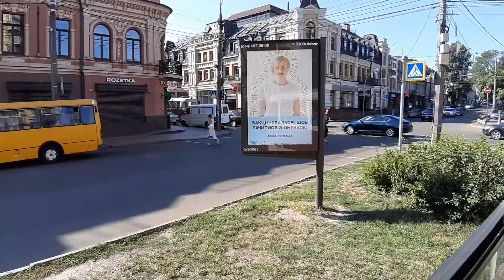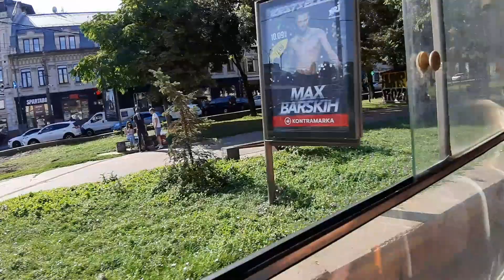Трамвай №18.Контрактова площа-вул.Старовокзальна.Tatra T3SU #5851/Tram №18 Kontraktova-Starovokzalna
Вітаю!
Трохи незапланована поїздка, по причині, що від мене втік Маз 103 по 72 маршруту... І треба було імпровізувати, не дарма ж приїхав)
Їдемо ми у типовій київській татрі #5851 від станції метро Контрактова площа до вулиці Старовокзальної. До речі старушці в цьому році виповнюється 37 років) Якщо у вас виникло питання, що за трамвайна пробка на початку, то це був затик, а потім массовий роз'їзд усіх трамваїв.
Традиційно, маршрут обслуговує КП "Київпастранс", Подільське трамвайне депо. Маршрут відзнятий за зупинками:
Контрактова площа 00:00
Вулиця Верхній вал  07:06
Житній ринок             09:03
Вознесенський узвіз  10:31
Вулиця Петрівська     11:28
Кудрявський узвіз      12:26
Вулиця Соляна             14:02
Вулиця Січових Стрільців  16:04
Вулиця Полтавська(Публічна бібліотека імені Лесі Українки)  20:12
Вулиця Павлівська   27:55
Вулиця Бульварно-Кудрявська 28:51
Площа Перемоги    30:27
Вулиця Старовокзальна 32:50

Ну а з вами був Ілля, канал Transportnick, до нових зустрічей і будьте здорові)
Приветствую!
Немного незапланированная поездка, по причине, что от меня убежал МАЗ 103 по 72 маршруту... И надо было импровизировать, не зря же приехал)
Едем мы в типичной киевской Татре # 5851 от станции метро Контрактовая площадь до улицы Старовокзальной. Кстати старушке в этом году исполняется 37 лет) Если у вас возник вопрос, что за трамвайная пробка в начале, то это был затык, а затем массовый разъезд всех трамваев.
Традиционно, маршрут обслуживает КП "Киевпастранс", Подольское трамвайное депо. Маршрут снятый по остановкам:
Контрактовая площадь
Улица Верхний вал
Житний рынок
Вознесенский спуск
улица Петровская
Кудрявский спуск
улица Соляная
Улица Сечевых Стрельцов
Улица Полтавская (Публичная библиотека имени Леси Украинки)
улица Павловская
Улица Бульварно-Кудрявская
Площадь Победы
улица Старовокзальная

Ну а с вами Илья, канал Transportnick, до новых встреч и будьте здоровы)